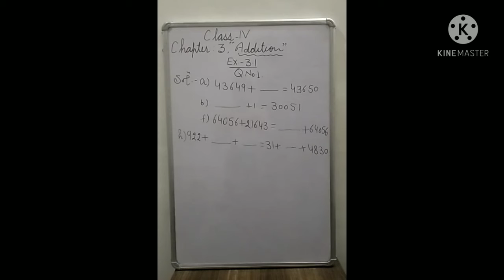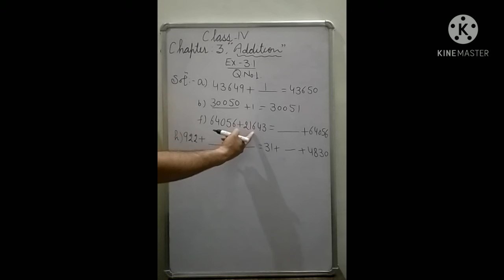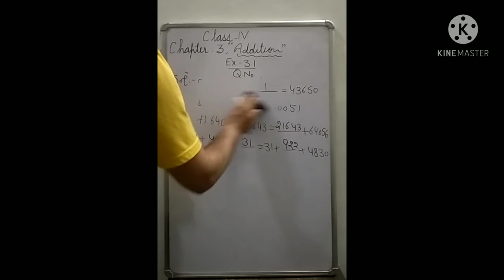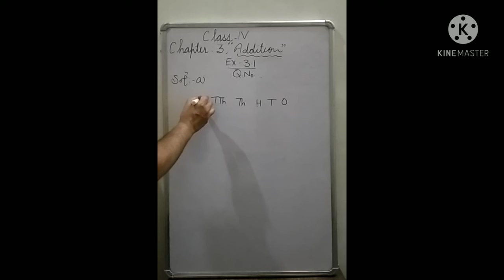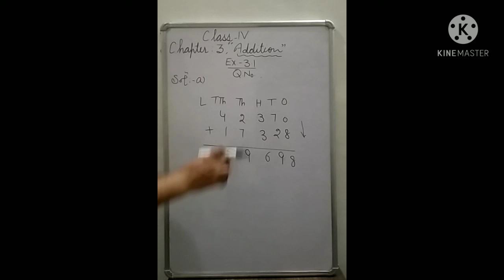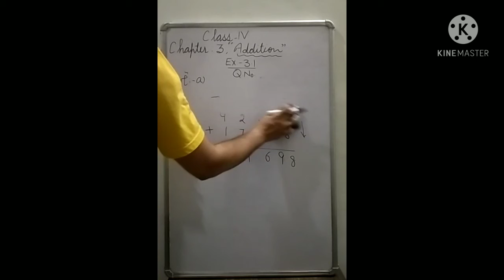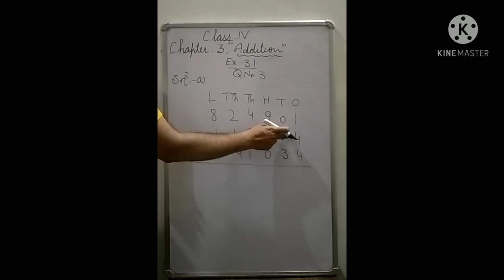Class-IV,ch.3, Addition,Pawan,V-1,7:05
Ex.-3.1